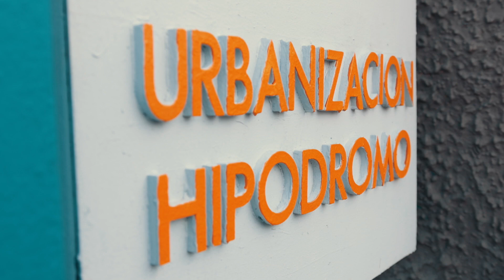Se transforma cancha El Túnel en comunidad Hipódromo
Tras una colaboración con NEON 16, Amazon Music Latin y el municipio de San Juan, se logró recuperar para la comunidad Hipódromo esta cancha.